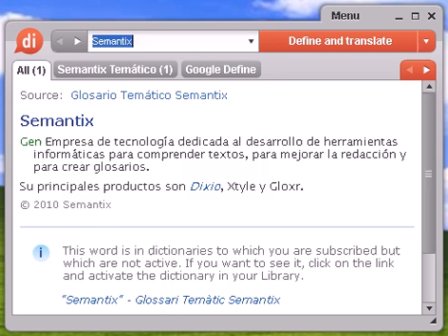Definición de pasividad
pasividad, diccionario, define, definir, significado, español, castellano, Dixio, pasividades